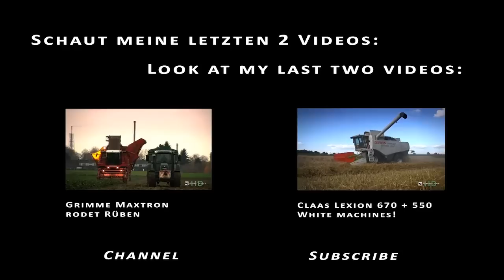New Holland FR9090 + Lamborghini + 4 Fendt Traktoren häckseln Mais für Biogasanlage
Lohnunternehmen von Meer häckselt Mais für eine Biogasanlage.
Im Einsatz war ein New Holland FR9090 Feldhäcksler und mehrere Abfuhrgespanne von Fendt und Lamborghini. Auf dem Silo war ein Liebherr Radlader und ein New Holland 7070 für's Festfahren zuständig.

Schaut euch auch unsere anderen Videos auf unserem Youtube Channel AgrartechnikHD an!